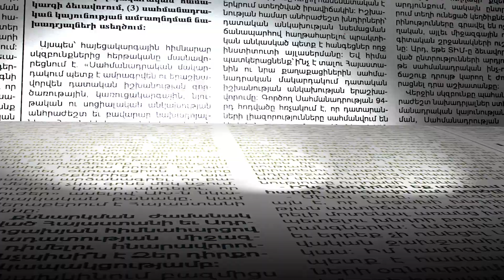«No comment». դատավոր Արշակ Վարդանյանը մտավախություն չունի